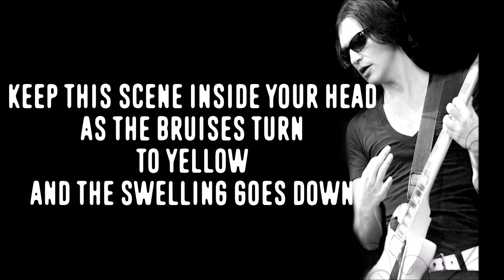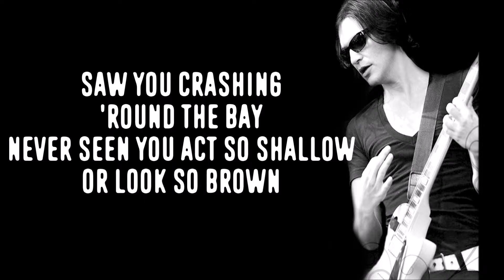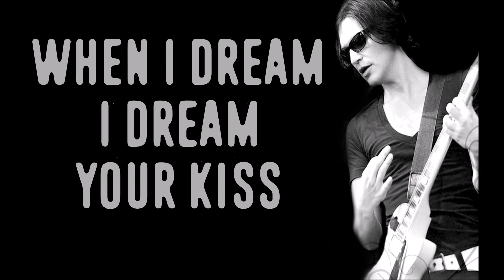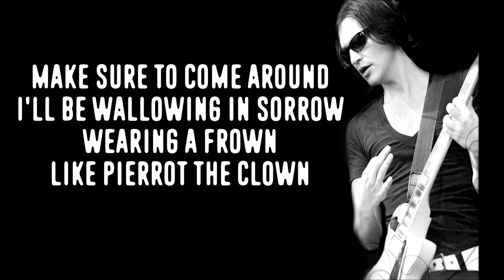Placebo - Pierrot the clown (lyrics)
Placebo - Pierrot the clown
Lyrics on screen by IvyStar
Album: Meds